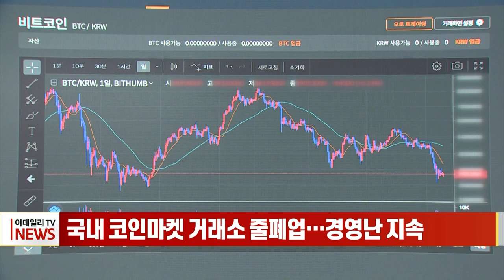국내 코인마켓 거래소 줄폐업... 경영난 지속 (20240221)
# 국내 코인마켓 거래소 줄폐업... 경영난 지속